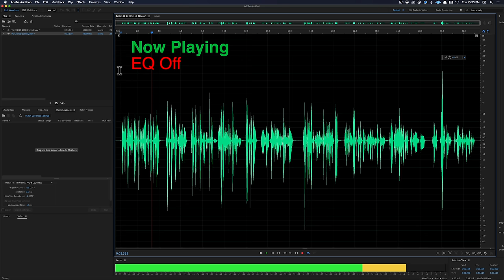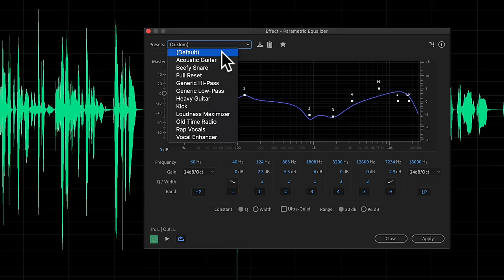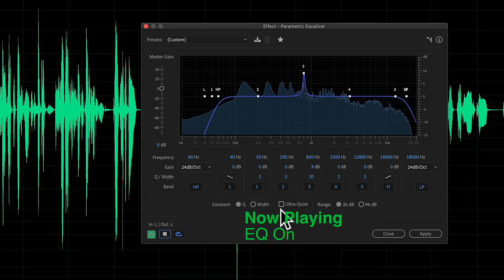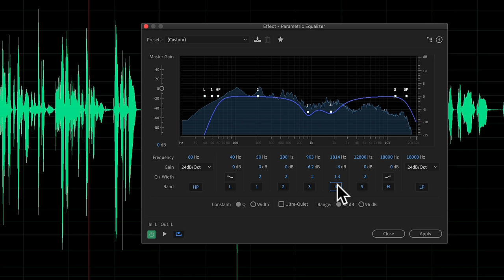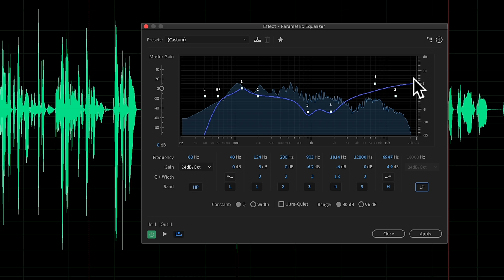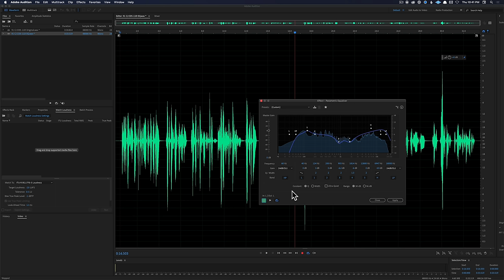EQ for Dialogue Audio: Make Your Voice Sound Better with an Equalizer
In today’s episode, we demonstrate one way to use an EQ (equalizer) plugin to make a dialogue sound recording a little better - richer, less harsh, and more articulate. You can do this with virtually any video editing or audio editing app available. We demonstrate how to do it, in this case, with Adobe Audition.

If you’d like to learn how to make great dialogue audio for your film and video projects, please have a look at my courses including processing dialogue audio in Adobe Audition and DaVinci Resolve/Fairlight, recording sound, how to use the Zoom F4, F6, F8, and F8n, and how to get the most from the Sound Devices MixPre series of recorders. Our latest course is Sound for Live Streaming with the ATEM Mini.

- Shure KSM8 Dualdyne Dynamic microphone, used for the voice over for this tutorial - Sweetwater
- Sanken COS-11D lavalier microphone, used in the audio sample we use to EQ - B&H, DVEStore, Amazon
- RODELink Filmmaker Wireless Microphone System, used with the Sanken and Sound Devices 888 to record the dialogue sample - B&H, Sweetwater, DVEStore, Amazon
- Sound Devices 888 Mixer/Recorder - B&H, Sweetwater

Index:
00:00 Introduction
00:07 Summary
00:17 Explanation - Use any app
00:36 Before sample
00:49 How to EQ
07:17 Before vs After
07:52 Please take my courses